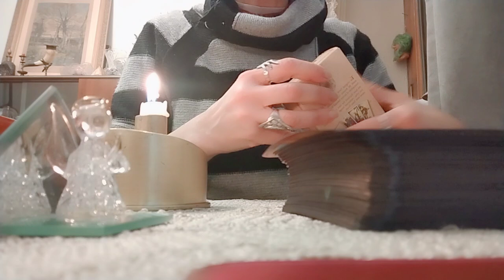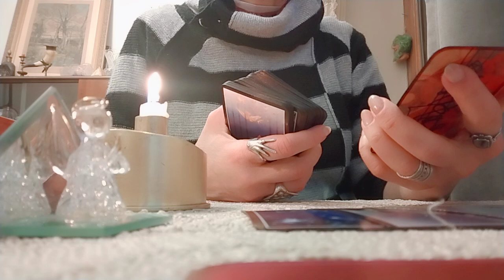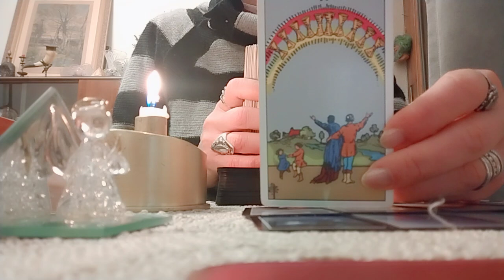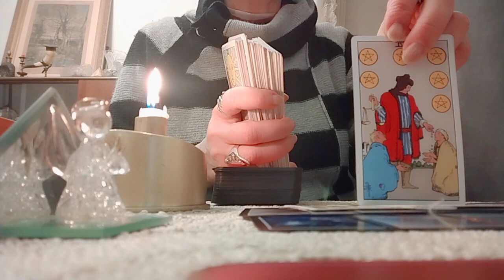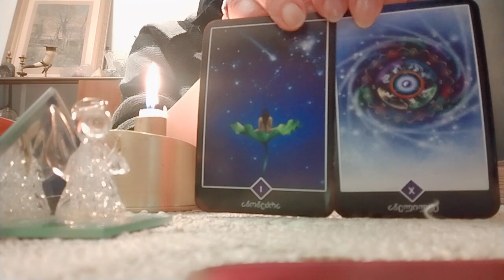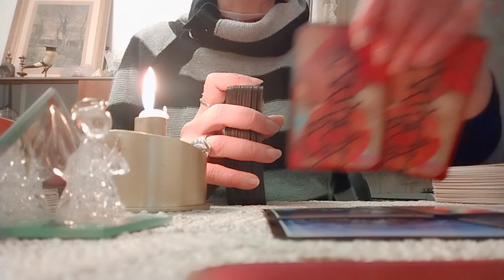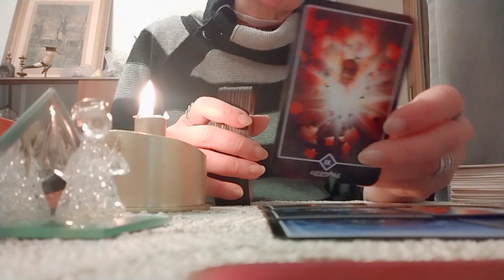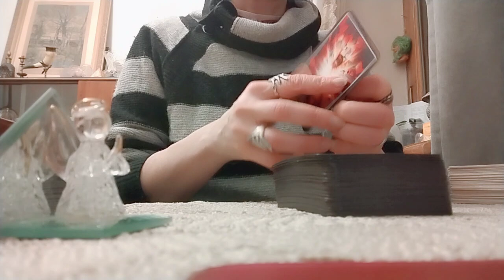.რას ელოდებით კონკრეტული ადამიანისგან? როგორ იქნებით ერთად?-2 ვარიანტი✨🃏✨